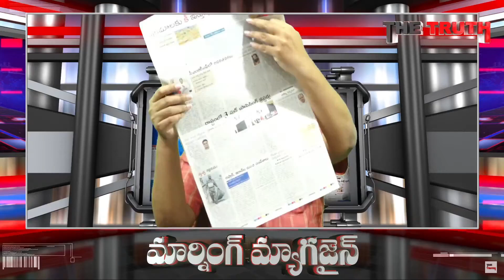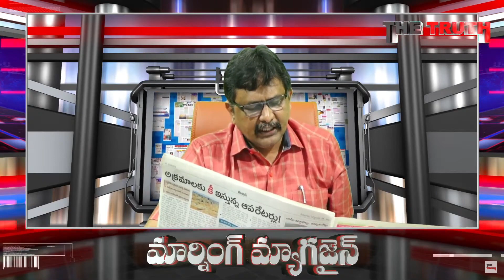Jagan Ji Check It | జగన్ పై కుట్ర మంచి చేస్తుంటే చెడుగా చూడటం | Journalist Sai | The Truth